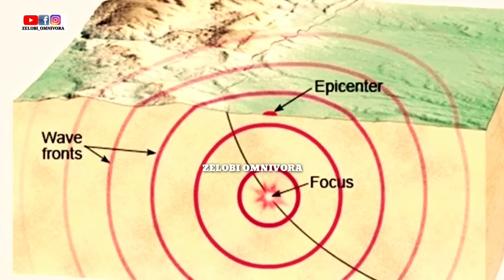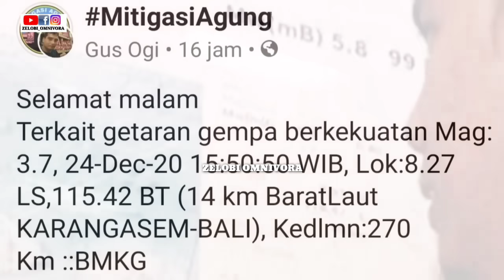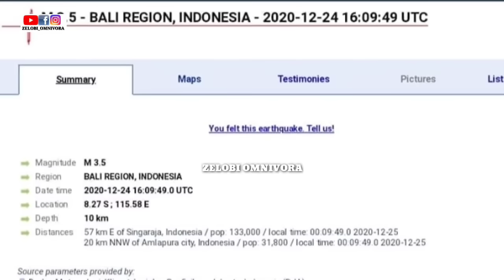GEMPA BUMI MENGGUNCANG KAWASAN NUSA DUA BADUNG DAN KARANGASEM BALI!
Badan Meteorologi Klimatologi dan Geofisika (BMKG) melaporkan telah terjadi gempa bumi di Karangasem, Bali, dengan kekuatan magnitude 3,6.

BMKG menyampaikan gempa tersebut terjadi pukul 23.09 WIB yang berlokasi 8.22 derajad Lintang Selatan, 115,61 derajad Bujur Timur.

Pusat gempa berada di laut yaitu 17 kilometer timur laut Kabupaten Karangasem dengan kedalaman gempa berada pada 10 kilometer.

Kekuatan gempa itu dirasakan MMI II-III di wilayah Kabupaten Karangasem, Bali.

Sebelumnya, BMKG juga menyampaikan telah terjadi gempa bumi di wilayah Nusa Dua, Bali dengan kekuatan magnitude 3,2 pada Kamis pukul 21.31 WIB.

Lokasi gempa terjadi pada titik 8.76 LS, 115.02 BT dengan pusat gempa berada di laut 23 kilometer barat laut Nusa Dua, Bali. Gempa itu terjadi pada kedalaman 59 kilometer dan dirasakan MMI II di Kabupaten Badung, Bali.